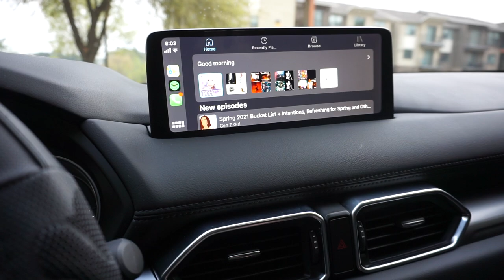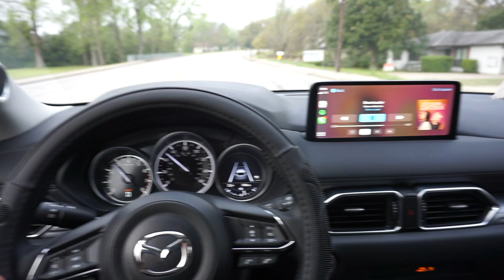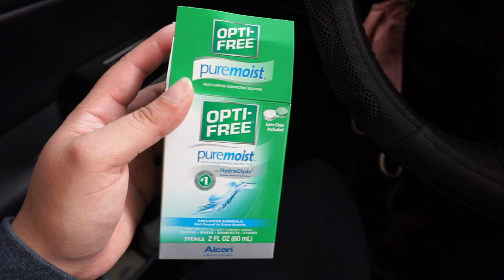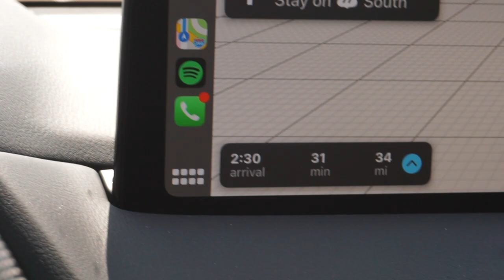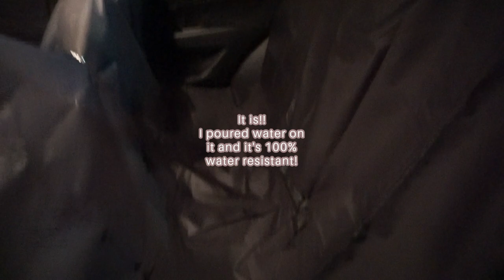I GOT A PUPPY! 🐶🐾 Picking Him Up | Puppy Haul & Driving Back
Hi everyone! I got a new puppy, his name is Oakley! He is a purebred blue heeler and he is 6 weeks old!
I hope you enjoy this video, I worked very hard on it! Love y'all and enjoy!

Don’t forget to watch in 1080 P!

☆FOLLOW ME & LETS BE FRIENDS☆

EQUIPMENT:
daily vlog camera

photography camera & sit down videos

ring light

☆FAQ☆
-Where do you go to school? Sam Houston State University
-When did you graduate? December 2019
-What do you study now? Homeland Security, in the masters program
-What’s your degree in? Criminal Justice w/ legal studies minor
-What planner do you use? Digital planner off etsy!